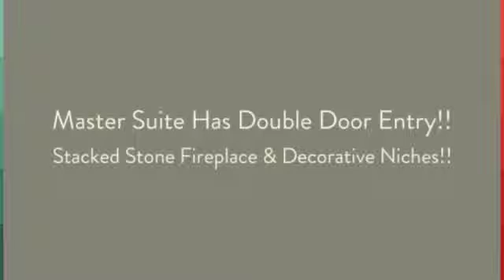Stunning 4 Bed 3 Bath Scottsdale Home for Rent!!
Jen Wehner is a top 1% Scottsdale Realtor specializing in homes and land in Scottsdale, Paradise Valley, Phoenix, Cave Creek, Carefree, Fountain Hills, other surrounding cities in Maricopa County.

Beautiful custom home on over an acre in the heart of North Scottsdale, with privacy and stunning mountain views! Stunning 4 Bed 3 Bath Scottsdale Home for Rent!! Chiseled travertine front patio, with beautiful soft contemporary front door. Soaring ceilings, light and bright! Formal living/dining rooms with gorgeous glass accent wall. Huge Great room with wood paneled and beamed ceiling, floor to ceiling stacked stone fireplace and clerestory windows. Chefs Kitchen with granite counters, decorative tiled wall, top of the line stainless appliances including a wall oven, double door fridge, Viking cooktop and drop down vent hood. Stunning 4 Bed 3 Bath Scottsdale Home for Rent!! The master suite has elegant double door entry, stacked stone fireplace, decorative niches, and a fabulous bath with tiled shower, 10 shower heads and multi controls, glass block and stained glass windows.